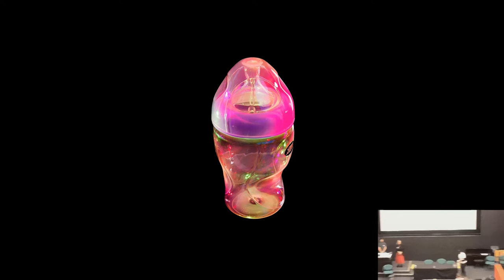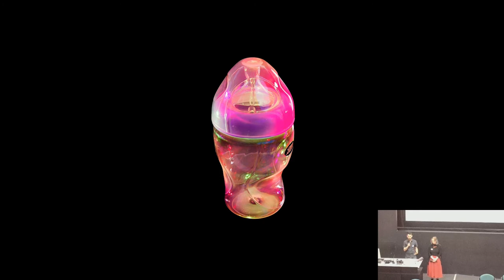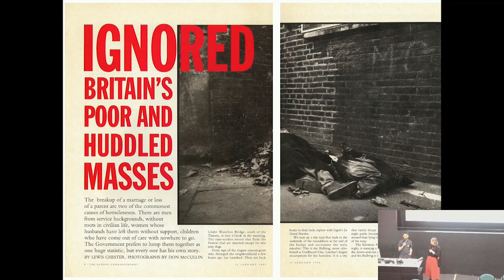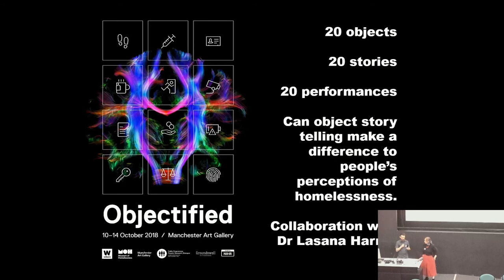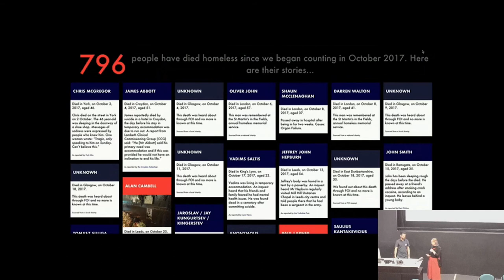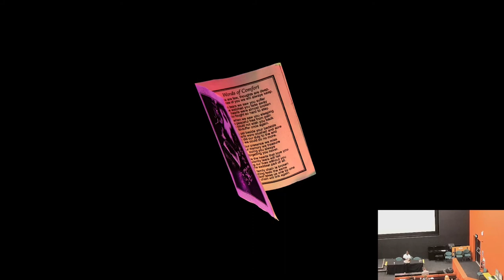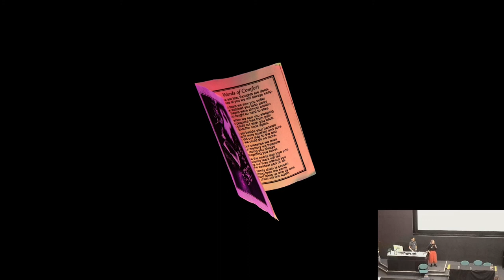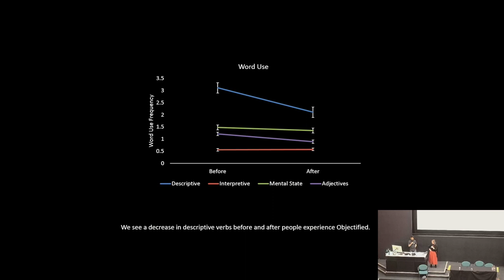'Dehumanised Perception, Object Story-telling, and Shifting Perceptions of Homelessness'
Keynote 4. 'Dehumanised Perception, Object Story-telling, and Shifting
Perceptions of Homelessness' by Jess and Matt Turtle (Museum of Homelessness).

Please note that the performer requested to not use a microphone. There is a plan to intercut this video with other video of performances at a later stage.